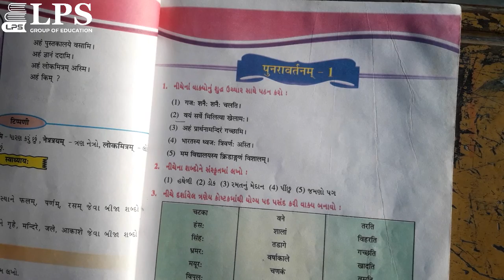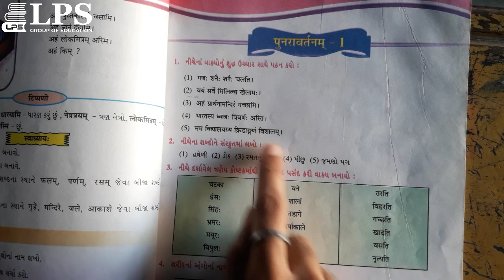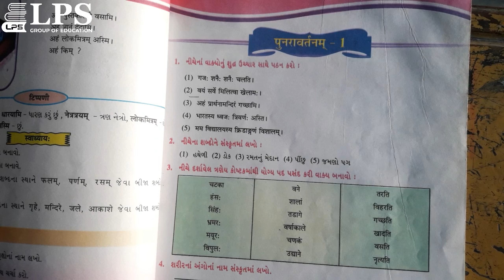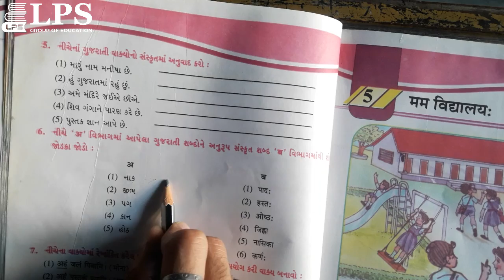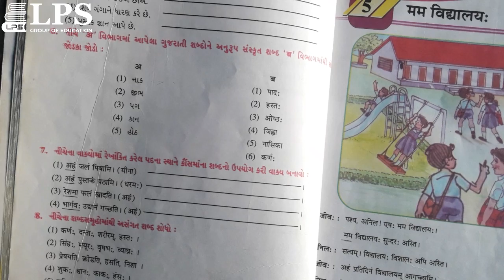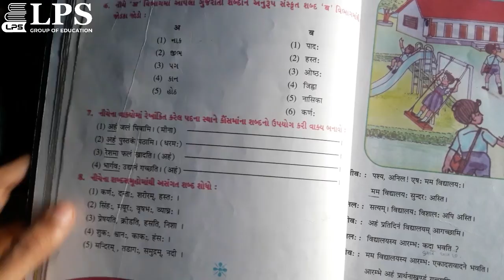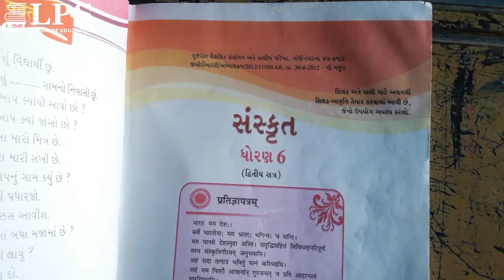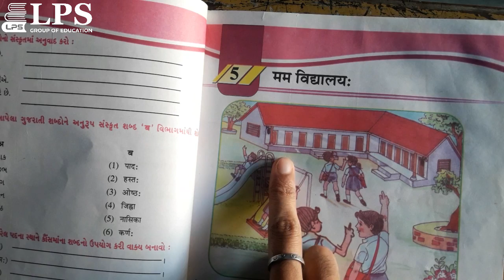Std-6 Sanskrit પુનરાવર્તન 1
This video is about revision 1 in Sanskrit...